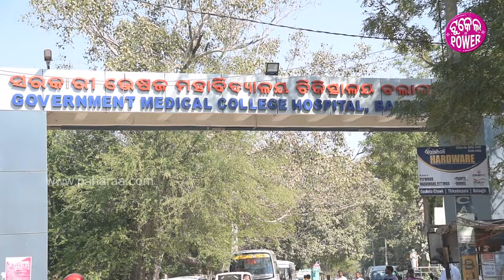Tanker Hits Scooty, Couple Seriously Injured ବଲାଙ୍ଗିର ଭାଗିରଥୀ ଛକନେ ସ୍କୁଟିକେ ଚାପିଦେଲା ଟ୍ୟାଙ୍କର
ସ୍କୁଟିକେ ଚାପିଦେଲା ଟ୍ୟାଙ୍କର । ବର କନିଆଁ ଗୁରୁତର । ବଲାଙ୍ଗିର ସହର ଭାଗିରଥୀ ଛକନେ ସ୍କୁଟିକେ ଚାପିଦେଲା ପେଟ୍ରୋଲ ଟ୍ୟାଙ୍କର । ଯେନଥିର ଲାଗି ବର କନିଆଁ ଗୁରୁତର ହେଇଥିବାର ସୂଚନା ମିଲିଛେ । ଗୁରୁତରମାନଙ୍କୁ ବଲାଙ୍ଗିର ଭୀମଭୋଇ ମେଡିକାଲ କଲେଜ ହସ୍ପିଟାଲନ ଭର୍ତ୍ତି କରାଯାଇଛେ । ଗୁରୁତରମାନେ ହେଲେ ବଲାଙ୍ଗିର କଂସାରୀପଡ଼ାର ବିଷ୍ଣୁପ୍ରସାଦ ମିଶ୍ର ଆର ସଙ୍ଗୀତା କର । ସଙ୍ଗୀତା କୃଷି ବିଭାଗନେ କାମ କରୁଥିବାର ବେଲକେ ତାଙ୍କୁ ତାଙ୍କର ସ୍ୱାମୀ ଛାଡ଼ବାର ଲାଗି ଯାଉଥିଲେ । ହେ ସମିୟାଁନେ ପେଟ୍ରୋଲ ଟ୍ୟାଙ୍କର ତାଙ୍କୁ ଆସିକିନା ଧକ୍କା ଦେଇଥିଲା । ଟ୍ୟାଙ୍କର ତଲେ ସ୍କୁଟି ଚାପି ହେଇଯାଇଥିଲା । ଗୁରୁତରମାନଙ୍କୁ ହସ୍ପିଟାଲ ନ ଭର୍ତ୍ତି କରାଯାଇଥିବାର ସୂଚନା ମିଲିଛେ । ଟ୍ୟାଙ୍କର ଡ୍ରାଇଭର ଫେରାର ମାରୁଥିବାର ବେଲକେ ସ୍ଥାନୀୟ ଲୁକେ ତାଙ୍କୁ ଧରିକିନା ପୁଲିସକେ ଦେଇଥିଲେ । ଟାଉନ ପୁଲିସ ଇ ନେଇକିନା ଅଏଧକା ତଦନ୍ତ କରୁଛେ ।